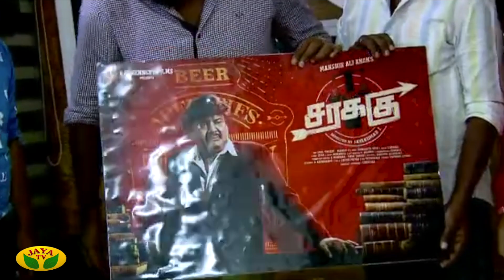Sarakku Movie First Look | Mansoor Ali khan | Vijay Sethupathi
Category Entertainment